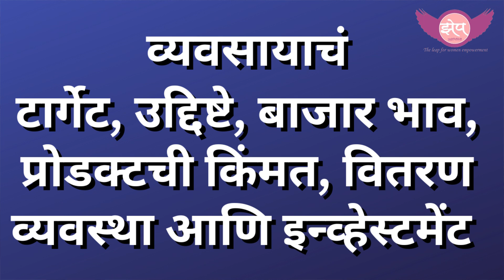तुमच्या छंदाला व्यवसायात रुपांतर करण्यासाठी काय करावं लागले? Hobby to Business Stories | Zhep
झेप उद्योगिनींची या YOUTUBE चॅनेलला आताच सबस्क्राईब करा

अधिक माहितीसाठी
Wealth creation 👇

मैत्रिणींनो आपल्याला अनेक छंद असतात, ज्या छंदाचे व्यवसायात रुपांतर होऊ शकतं. आपण असे अनेक छंद जोपासत असतो, ज्या छंदांमधून आपण आपला उदरनिर्वाहही करू शकतो...

महिला उद्योजकांना व्यावसायिक संधी उपलब्ध करून देण्यासाठी झेप उद्योगिनींची सुरुवात करण्यात आली आहे. महिलांना व्यवसाय तसेच नेटवर्किंगची माहिती मिळावी हेच आमचे उद्दिष्ट आहे. यशस्वी व्यवसाईक होण्यासाठी प्रत्येक महिलेला यशस्वी उद्योजन बनवण्यासाठी आम्ही महिलांना एकत्र आणतो.

 महिलांना त्यांच्या समोरील आव्हानांना सामोरे जाण्यासाठी, झेप उद्योगिनींची म्हणजेच महिला सक्षमीकरणाची झेप ही संस्था 2011 मध्ये अस्तित्वात आली. झेप उद्योगिनीने सावित्रीबाई फुले महिला विकास मंडळ स्वयंसेवी संस्थांच्या माध्यमातून उदयोजकता , व्यवस्थापन आणि समुपदेशन या प्रशिक्षणांचे आयोजन केले आहे.

Zhep Udyogini has been started with vision to provide a platform for women entrepreneurs to grow professionally opportunity. Our aim is to educate women on business networking. We bring women enterprenuer together to harness inspiration,support and enlightenment on the various aspects of successful businesses.
In order to deal with the challenges confronting poor women’s livelihoods today, Zhep Udyogini - meaning The Leap of woman Empowerment came into existence in 2011 year with a focus on microenterprise management training. Zhep Udyogini started by enabling through savitribai phule mahila vikas mandal NGOs, through a program of support comprising training for enterprise awareness, management  and counselling, to move into developing microenterprise programs and  having-staff with orientation to microenterprise.
Zhep Udyogini works in regions that are backward and ‘enterprise starved’ and mainly in sectors where there is a concentration of women workers. The focus areas of Zhep Udyogini work are gender and poverty, market-oriented capacity building for producers, catering to both subsector and multi-sector business service requirements, bringing about innovation, learning and change in business services content and delivery